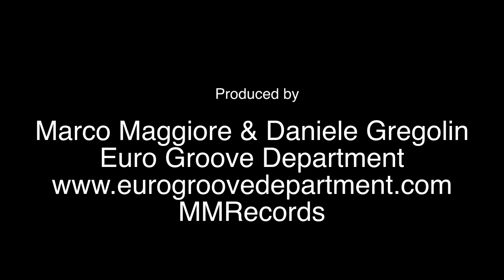Eumir Deodato & Euro Groove Department - Also sprach Zarathustra Live (2011)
Produced by EURO GROOVE DEPARTMENT,this video is taken from the concert "EURO GROOVE DEPARTMENT & EUMIR DEODATO Live @ ARONA MUSIC FESTIVAL 2011.
Line Up:
EUMIR DEODATO: Keyboards
DANIELE GREGOLIN: guitar
MARCO MAGGIORE: drums
MATTEO BASSI: bass
GIORGIO PALOMBINO: percussions
Drum-Tech and stage assistant Davide Bortone.

supported by:
ERNIE BALL - MUSIC MAN - MESA BOOGIE - UFIP - LATIN PERCUSSION.

Audio originally recorded by Max Cappellini for C.D.P.M. musical service, mixed and mastered by Emiliano Bassi @ Pop Garage Studio.
Video Shot and edited by Moovie.
Directed by Alessandro Del Bianco.
Edited by Moovie and EURO GROOVE DEPARTMENT.